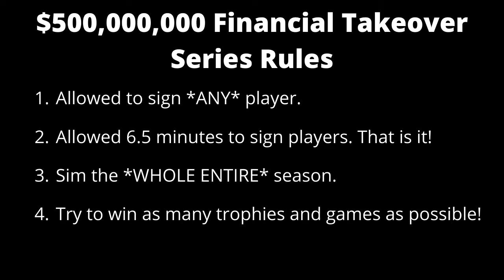$500,000,000 JUVENTUS FINANCIAL TAKEOVER CHALLENGE!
Here we are for another one of these financial takeover videos on Fridays! We did Barcelona, we did PSG, and now we do Juventus!
Hoping to do better in this one than we have in the best, but you will have to see what happens! This series comes out every 2-3 weeks on Friday.